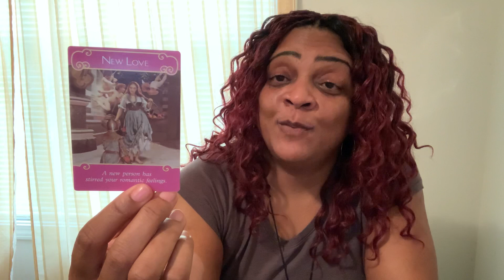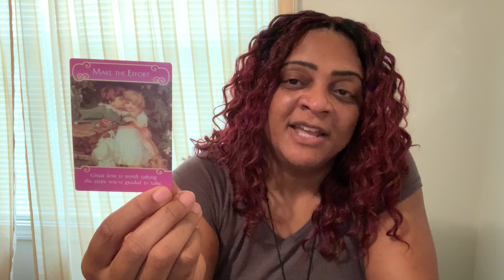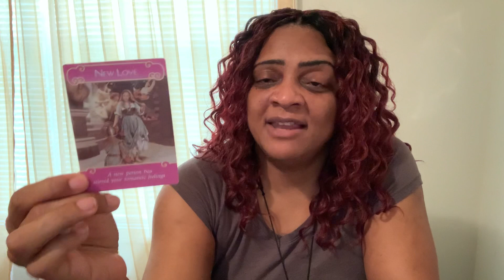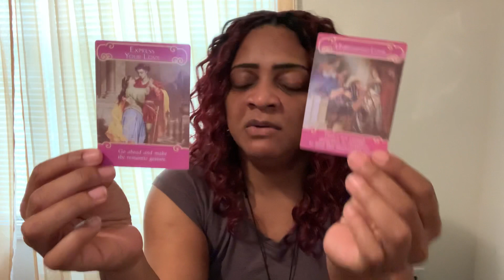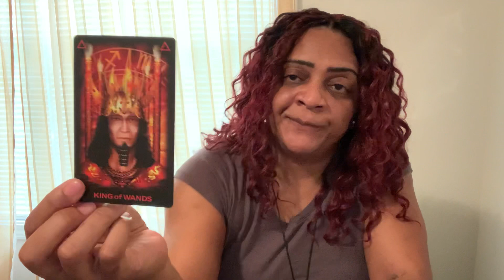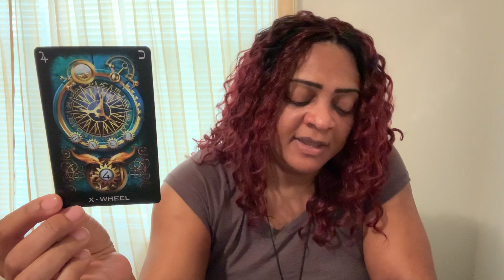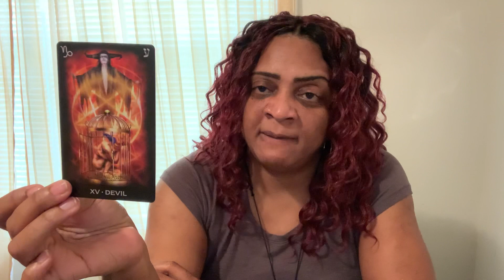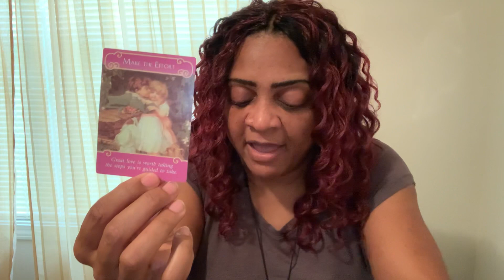Capricorn - If You Want Different, Then BE Different! No More Games! | Love Tarot - June 2020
Welcome to Alex Angel Tarot!

This is a love tarot reading from your sun sign’s perspective. These videos will never resonate with everyone due to personality, environmental, family and social conditioning. If you are interested in a more personal and in-depth reading, book a private reading with Alex. Prices are EXTREMELY reasonable for the services Alex provides.

The process to book a private reading is simple…
4) Alex will confirm payment receipt and call you promptly at the confirmed date and time. NOTE: For international clients, a conference bridge will be used whereby you can dial in using your local country’s exchange number,

CHANNEL UPDATE The following reading names have changed:
Love & Relationships Reading – Love Reading
Love & Romance Reading – Love Reading

I realized that the original readings might have been perceived as “couples readings” however they are not specific to couples.

This helps my channel grow and reach others who are in need of this information. Also, don’t forget to checkout The Energy Collective by Alex Angel

ALEX ANGEL